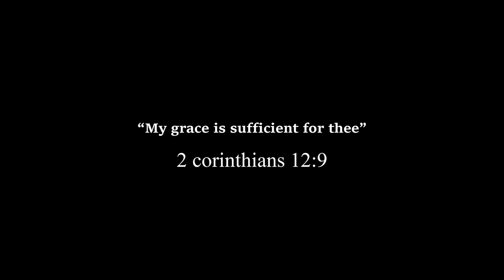|| UNGA KIRUBAI cover song | BENNY JOSHUA | SAM DANIEL | Tamil christian songs ||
All by His Grace...

My sincere thanks to the original unga kirubai songwriter
Ps. Benny Joshua (Anna)

a cover song is sung & music by Sam Daniel.S

SPECIAL THANKS
MDPC Studio: Dr. D. Suresh Babu
Vocal Record: Karuna Studio (KGF)
Videography & Editing: N.K.Saravanan

[use earphones]